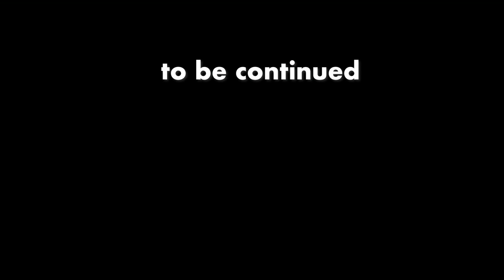「brexitしなくて良かったじゃん〜トラック運転手不足で年収1000万超え」17feb23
【ひろゆき】凡人不要論とベーシックインカム。Monoprix X Briarde WHITEを吞みながら。2023/02/16 J23  からの1本目です

　彼方を立てれば
　此方が立たずは
　洋の東西を問わない
収益化してないのに
1000本アップは凄いと自画自賛。
【ひろゆき】「世界大戦は白人からはじまる。」La Virgen Cervezaを吞みながら。2023/01/12 J00
【ひろゆき】寿司を食って3日以内に死ぬ人達。水曜日のネコを吞みながら。